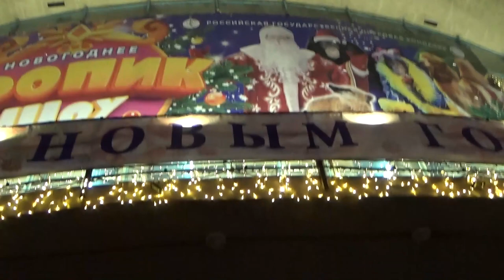Art Manij VLOG Цирк 🦄Новогодний 🌳тропик🌴 шоу 2023